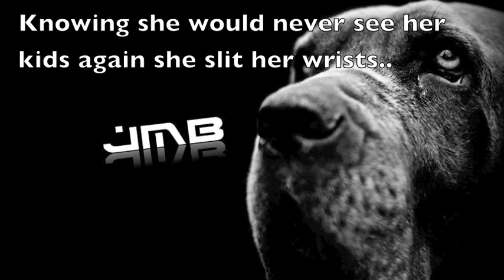Freestyle - JMb (Oct 22, 2013)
Follow on twitter @JesseBrackney - Carter + Brackney Facebook page soon! (Sorry about the fuzzy mic! was a bad export)